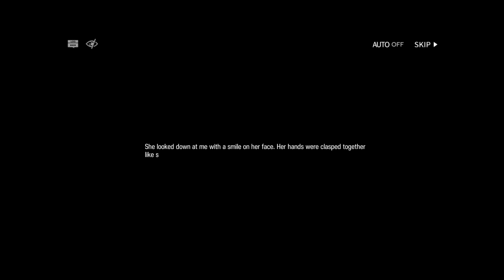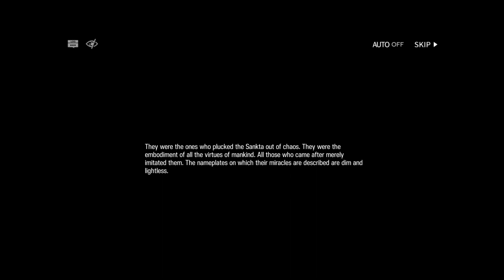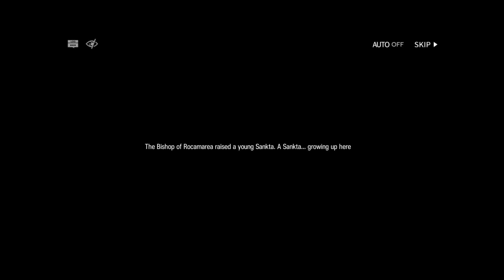Arknights / Guide Ahead / Voice Acted & Narrated / PART 3 FINAL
Hello and welcome to my narration and character voicing of the Arknights story Guide Ahead! In this story we finally get to see Laterano the home of the Sankta and how they live and do things. So let's begin!
This first episode covers the story for GA-6, GA-7, GA-8 and GA-ST-2.
Hope everyone enjoys! And sorry for any mispronunciation haha!